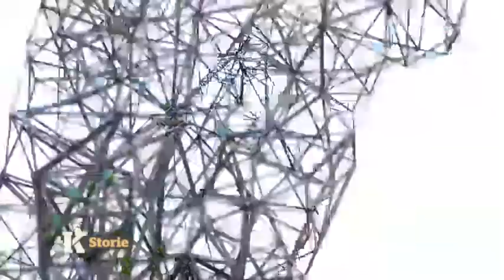Italiaanse bloggers bezoeken Flevoland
Italiaanse bloggers op bezoek in Flevoland